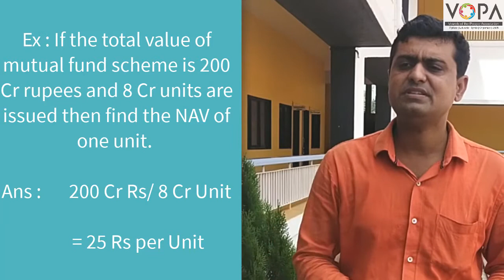10th | Maths 1 | Chapter 4 | Financial Planning | SIP | V5 | V-School